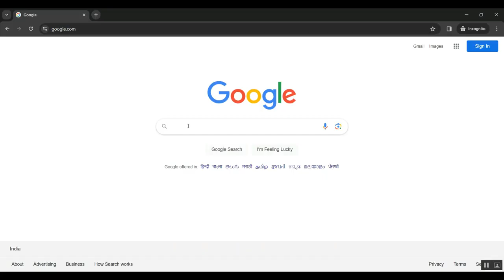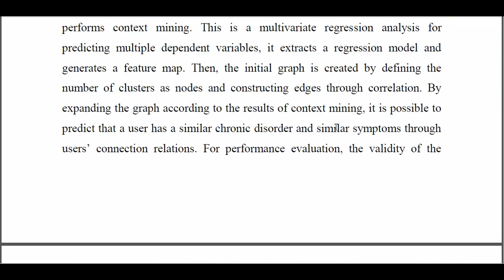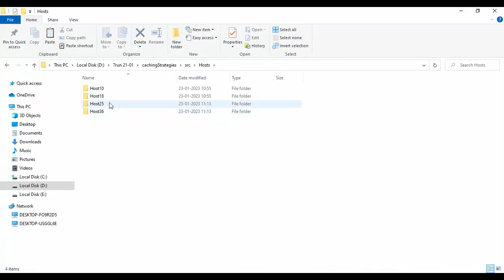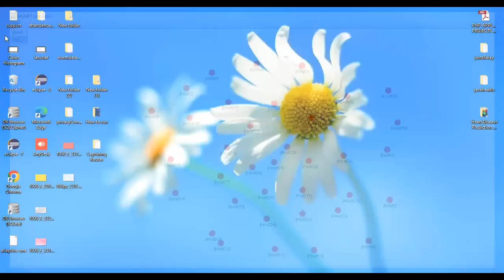Multi Context Mining Based Graph Neural Network for Predicting Emerging Health Risks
IEEE PROJECTS 2024 TITLE LIST

* Complete Source Code
* Complete Documentation
* Complete Presentation Slides
* Flow Diagram
* Database File or Dataset
* Screenshots
* Execution Procedure
* Video Tutorials
* Supporting Softwares

Support Specialization
* 24/7 Support
* Ticketing System
* Voice Conference
* Video On Demand
* Remote Connectivity
* Document Customization